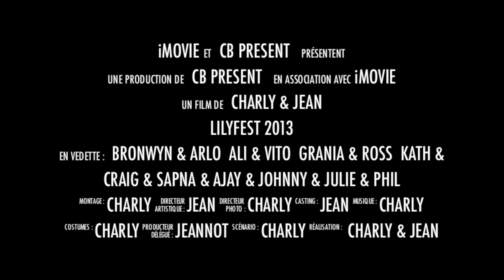Lilyfest 2013 Trailer No 2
The new trailer for the next Lilyfest 2013